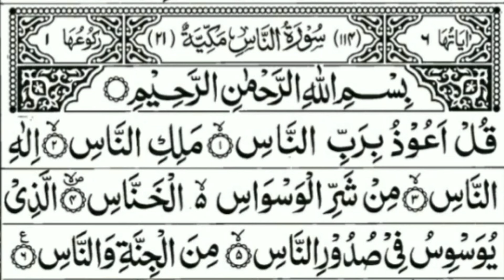114.Surat An-Nas (The Mankind) । Mishary Bin Rashid Al-Alafasy ।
114.Surat An-Nas (The Mankind) । Mishary Bin Rashid Al-Alafasy ।

The conditions under which these two Surahs were sent down in Makkah were as follows. As soon as the Holy Prophet (upon whom be peace) began to preach the message of Islam, it seemed as though he had provoked all classes of the people around him. As his message spread the opposition of the disbelieving Quraish also became more and more intense. As long as they had any hope that they would be able to prevent him from preaching his message by throwing some temptation in his way, or striking some bargain with him, their hostility did not become very active. But when the Holy Prophet disappointed them completely that he would not effect any kind of compromise with them in the matter of faith, and in Surah Al-Kafirun they were plainly told: "I do not worship those who you worship nor are you worshipers of Him Whom I worship. For you is your religion and for me is mine", the hostility touched its extreme limits. More particularly, the families whose members (men or women, boys or girls) had accepted Islam, were burning with rage from within against the Holy Prophet. They were cursing him, holding secret consultations to kill him quietly in the dark of the night so that the Bani Hashim could not discover the murderer and take revenge; magic and charms were being worked on him so as to cause his death, or make him fall ill, or become mad; satans from among the men and the jinn spread on every side so as to whisper one or another evil into the hearts of the people against him and the Quran brought by him so that they became suspicious of him and fled him. There were many people who were burning with jealousy against him, for they could not tolerate that a man from another family or clan than their own should flourish and become prominent. For instance, the reason why Abu Jahl was crossing every limit in his hostility to him has been explained by himself: "We and the Bani Abdi Manaf (to which the Holy Prophet belonged) were rivals of each other: they fed others, we too fed others; they provided conveyances to the people, we too did the same; they gave donations, we too gave donations, so much so that when they and we have become equal in honor and nobility, they now proclaim that they have a Prophet who is inspired from the heaven; how can we compete with them in this field? By God, we will never acknowledge him, nor affirm faith in him". (Ibn Hisham, vol. I, pp. 337-338).

Such were the conditions when the Holy Prophet (upon whom be peace) was commanded to tell the people: "I seek refuge with the Lord of the dawn, from the evil of everything that He has created, and from the evil of the darkness of night and from the evil of magicians, men and women, and from the evil of the envious", and to tell them: "I seek refuge with the Lord of mankind, the King of mankind, and the Deity of mankind, from the evil of the whisperer, who returns over and over again, who whispers (evil) into the hearts of men, whether he be from among the jinn or men." This is similar to what the Prophet Moses had been told to say when Pharaoh had expressed his design before his full court to kill him: "I have taken refuge with my Lord and your Lord against every arrogant person who does not believe in the Day of Reckoning." (Al-Mu'min: 27). And: "I have taken refuge with my Lord and your Lord lest you should assail me." (Ad-Dukhan;20).

Source : Maududi Surah Introduction

Music in This Vedio :

Song                Surah An Nas
Artists             Mishary Rashid Alafasy
Album            Qur'an Mishary Rashid Alafasy
Licensed to YouTube by       I–Media Production (on behalf Of High Quality & I–Media),and 5 minit music rights Societies